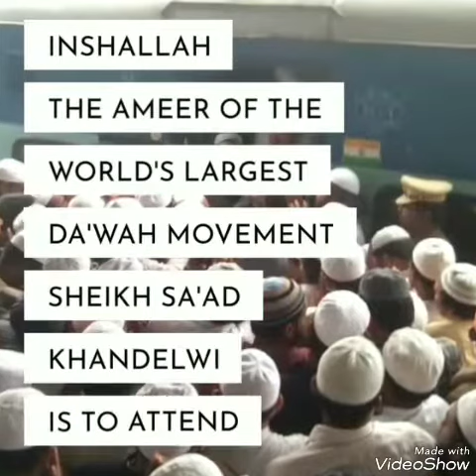After 22 years Aalami Ijtema in Karnataka*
IjtemaGah is getting ready for upcoming Historical Ijtema! Masha Allah

*After 22 years Aalami Tableeghi Ijtema in Karnataka*

*In Shaa Allah the Ameer of the world's largest Da'awah movement Shaykh Ul Hadith Hazrat Ji Maulana Sa'ad Kandhlavi Damat Barkatuh is going to attend*

*Hazrat Ji Maulana Sa'ad is the great grand son of Maulana Illiyas RA who revived the effort of Da'awat O Tableegh 100 years ago*
*His lineage traces back to the first Khalifa of Islam Hazrat Abu Bakr Siddiq RA*

The Ijtema will take place in *Kaladgi, Bagalkot District, Karnataka State*

Dates : 16, 17, 18 February 2019

People from all over the country are expected to attend In Shaa Allah